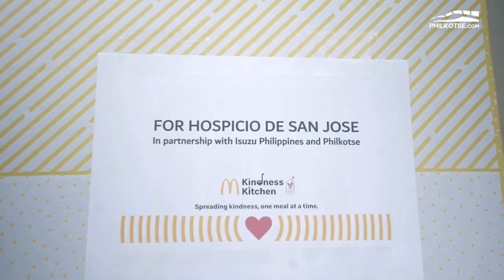Fiesta for a Cause with Isuzu Traviz | Philkotse Features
The Isuzu Traviz is not your ordinary cargo van. It has a modern interior and boasts of a 1,660kg hauling capacity. We thought, what better way to utilize these than to deliver some food to Hospicio De San Jose for the Feast of St. Joseph.